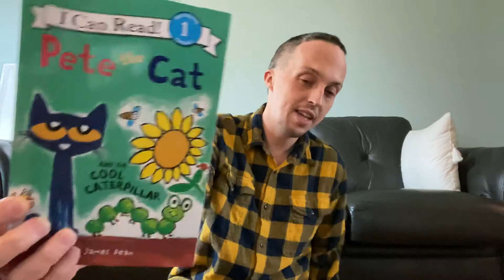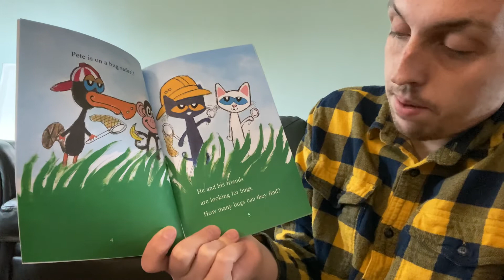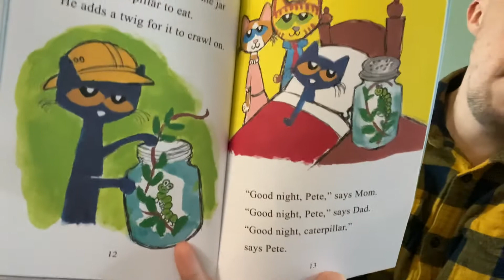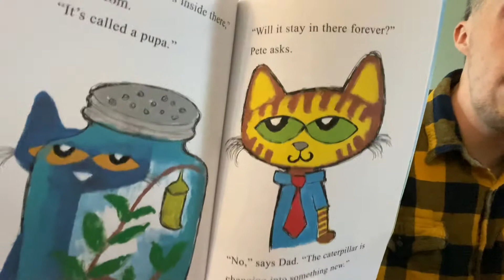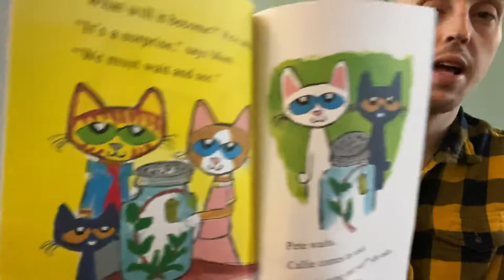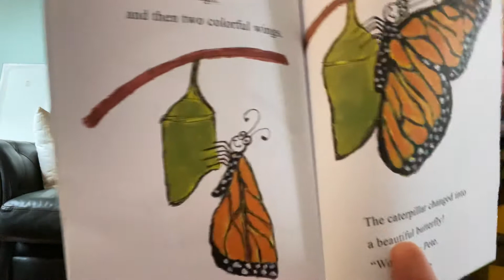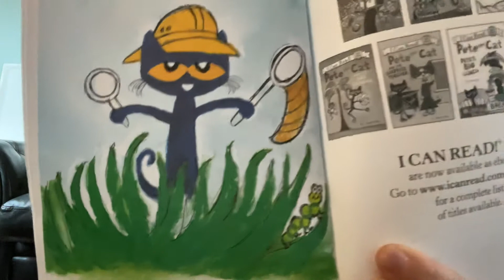Pete the Cat and the COOL CATERPILLAR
Hi Everyone. I am a Preschool Teacher just trying to do my best to reach my students during this tough time. I do Read Alouds and Interactive Activities daily, covering a wide range of themes and topics!